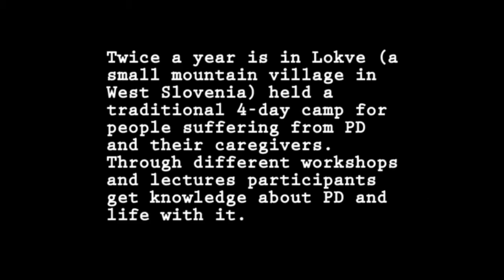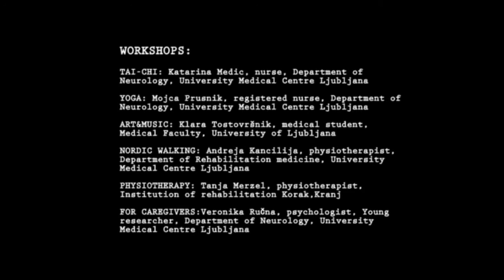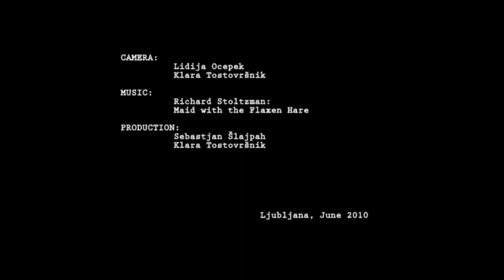Lokve - 4-day PD camp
4-day camp for people with Parkinson's disease and their caregivers, held at Lokve, small village in West Slovenia. At this camp, participants gain additional knowledge about PD and how to live with it.

This video was made for the purpose of The Second World Parkinson Congress (WPC 2010), held at Glasgow, Scotland (September 28 - October 1, 2010).